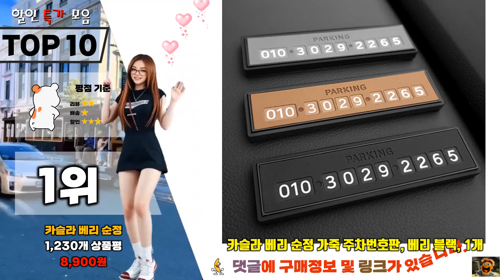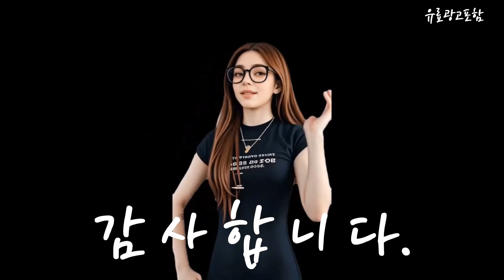주차번호판 Top10!! 요즘 인기있는 주차번호판 구매 가격 평점 후기 비교 총정리!!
❤️❤️❤️ 요즘 인기있는 주차번호판 구매 가격 평점 후기 비교 총정리해 보았어요!! ❤️❤️❤️

[00:06]
10위. 자동차 전화번호판 회전 야광 주차번호판 차량 번호판 [14,900원]

[00:11]
9위. #[카르쉐] 메탈 자동차 전화번호판 차 핸드폰번호 고급  [11,000원]

[00:17]
8위. 즐켓 키보드 청축 주차번호판 1개 화이트 [16,800원]

[00:23]
7위. 카템 기계식 키보드 주차번호판 CT426 크림화이트 1개 [16,800원]

[00:28]
6위. 오비안 고급 듀얼 시크릿 차량 주차 번호판 [16,900원]

[00:34]
5위. 듀얼 야광 주차번호판 블랙 1개 [4,830원]

[00:40]
4위. 훠링 자동차 대쉬보드 슬릭 주차번호판 1개 블랙 [14,280원]

[00:45]
3위. 발키리스 자동차 대쉬보드 각인 쓰윽 주차번호판 1개 [15,800원]

[00:51]
2위. 팝킨 곰돌이 자동차 주차 번호판 차량 1set [7,590원]

[00:57]
1위. 카슬라 베리 순정 가죽 주차번호판 베리 블랙 [8,900원]